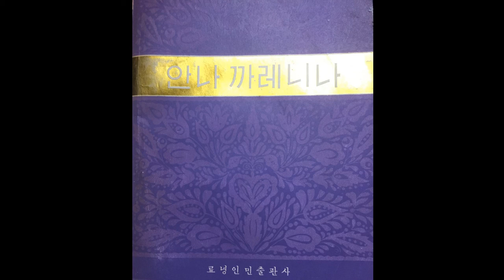【북한판】《안나 까레니나》 낭독 제3부③ 오디오북